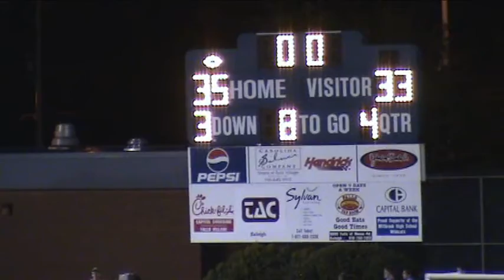Emery Young 4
Highlights of Broughton Capitals # 25 Emery Young against Millbrook September 26, 2008. Emery had 4 touchdowns. 131 yards rushing and 22 carries.